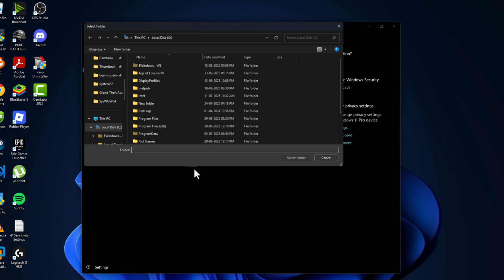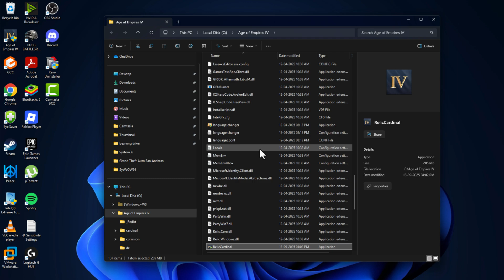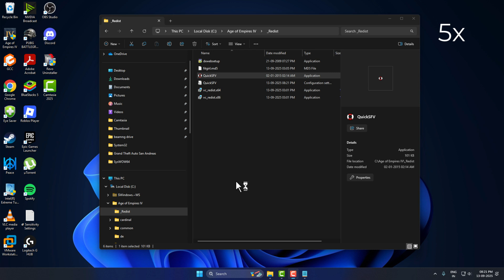The Application Has Unexpectedly Stopped Working MW2 – DODI / FitGirl Repack 2025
In this video, I’ll show you how to fix The Application Has Unexpectedly Stopped Working error in Call of Duty: Modern Warfare 2 (DODI / FitGirl Repack 2025). This step-by-step solution will help you get rid of crashes, freezes, and launch issues so you can enjoy smooth gameplay without interruptions. Follow the methods carefully and your game will run perfectly.